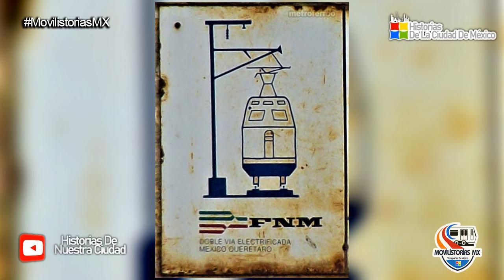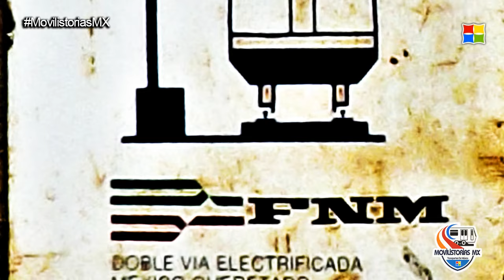La Línea Electrificada de FERROCARRIL MÉXICO QUERÉTARO